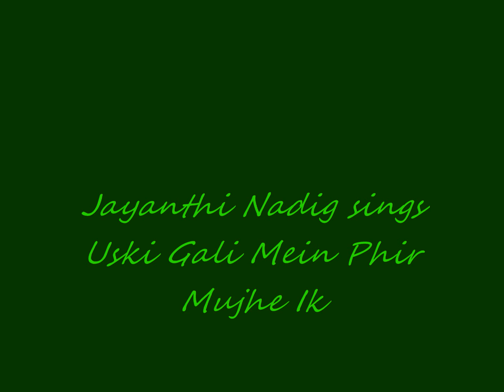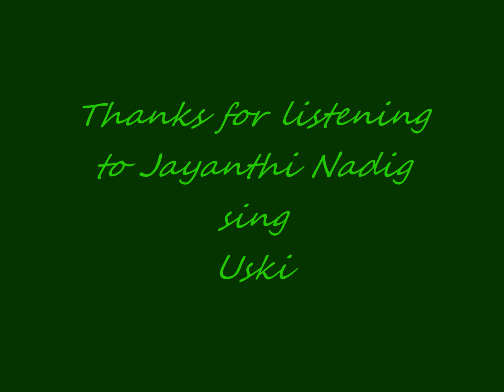Uski Gali Mein Phir Mujhe | Munni Begum | Cover by Jayanthi Nadig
Munni Begum's singing style is a source of true delight. Her 'Uski Gali' is particularly compelling - I am veritably tempted to attempt singing it - hope you like it :)

Here is the haunting rendition of Munni Begum ji's original.

Uski Gali Mein Phir Mujhe

Lyrics:

Uski gali mein phir mujhe ek baar le chalo
Majboor kar ke mujhe mere yaar ley chalo

Shayed yeh mera vehm ho, mera khayal ho
Mumkin hai us ko mere baad, mera malal ho
Pachta raha ho ab mujhe, dar sa utha ke woh
Baitha ho meri raah mein, aankhain biccha ke woh
Us ne bhi to kiya tha mujhe pyar, le chalo...

Majboor Kar Ke Mujhe Ko Mere Yar Le Chalo,
Uski Gali Mein Phir Mujhe Ek Baar Ley Chalo,

Shaid Yeh Mera Veham Ho, Mera Khiyal Ho,
Momkin Hai Mere Bad Se Mera Malal Ho,
Pachta Raha Ho Ab Mujhe Dar Se Otha Ke Wo,
Betaha Ho Meri Rah Me Aankhein Bechah Ke Wo,
Us Ne Bhi To Kia Tha Mujhe Piyar Le Chalo,

Us Ki Gali Ko Janta Pehchanta Hon Me,
Wo Meri Qatal Gah Hai Yeh Manta Hon Me,
Us Ki Gali Me Mout Moqadar Ki Bat hai,
Shaid Yeh Mout Ehal-e-Wafa Ki Hayat Hai,
Me Khud Hi Mangta Hon Talabgar Le Chalo,

Ab Us Gali Me Koi Na Aaye Ga Mere Baad,
Us Dar Pe Kon Khoon Bahaye Ga Mere Baad,
Me Ne To Sang-o-Khashat Se Takra Ke Apna Sar,
Wallah Kar Diye The Laho Se Wo Bam-o-Dar,
Phir Muntazir Hai Wo Dar-o-Diwar Le Chalo

Deewana Keh Ke Logon Ney Har Baat Taal Di,
Duniya Ne Mere Paaon Mein Zanjeer Daal Di,
Chaho Jo Tum To Mera Muqaddar Sanwar Do
Yaaron Yeh Merey Paaon Ki Bedi Utar Do,
Ya khenchte Howe Sar-e-Bazar Le Chalo..

Deewana keh ke logon ne har baat taal di
Us ne kiya hai milne ka iqrar, ley chalo..

Uski Gali Mein Phir Mujhe Song Lyrics

Song Duration: 06:45
Uski gali mein phir mujhe ik baar le chalo
Majboor karke mujhe mere yaar le chalo le chalo

Shyad ye mera vahem ho mera khayal ho
Lekin hain mere baad suni mera hallal ho
Pachhta raha hoon ab mujhe darpe utha ke bol
Baitha hoon teri raah mein aankhe beechhake bol
Usne bhi to kiya thaa pyaar mujhe le chalo le chalo

Deewana kehke logo ne harbaat nikal li
Duniya ne mere paanv mein zanjeer daaldi
Chaho jo tum mera muqadaar savarlo
Yaaro ye mere paanvo ki bedi utar do
Usne kiya hain milane ka ikraar le chalo

uski gali mein phir mujhe karaoke

Koi Lay Jata Hai Us Tak Na Kazaa Aati Hai
Aap Ho Kar Mujhe Jane Mein Haya Aati Hai
Majboor KarkeÂ  Muj Ko Mere Yaar Le Chalo,
Uski Gali Mein Phir Mujhey Ek Baar Le Chalo.
Shayad Ye Mera Weham Ho Mera Khayal Ho,
Mumkin Ho Mere Baad Use Mera Malaal Ho,
Pachta Raha Ho Ab Mujhey Darr Se Utha Ke Woh,
Baitha Ho Meri Raah Me Aankhein Beecha Ke Woh,
Usne Bi To Kiya Tha Mujhey Pyar Le Chalo,
Ab Us Gali Mein Koii Na Aayega Mere Baad,
Us Darr Pe Khoon Kaun Bahayega Mere Baad,
Mainey To Sang O Khisht Se Takra Ke Apna Sir,
GulnaarÂ  Kar Diye The Lahoo Se Woh Baam O Darr,
Phir Muntazir Hai Woh Darr O Deewar Le Chalo,
Uski Gali Mein Phir Mujhey Mere Yaar Le Chalo.
Woh Jisne Mere Sene Ko Zakmoh Se Bhar Diya
Chudwa Ke Apna Dar Mujhey Dar Dar Ka Kar Diya
Mana Ke Us Ke Zulm- O- Sitam Se Hu Neem Jan
Phir Bhi Mein Sakht Jan Hoon Pohunch Jaonga Wahan
Sau Bar Jaonga Muchey Sau Bar Le Chalo
Diwana Keh Ke Logone Har Baat Taal De
Duniya Ne Mere Paun Me Zanjeer Daal De
Chaho To Aaj Mera Mukaddar Sanwaar Do
Yaroon Ye Mere Paun Ki Bedi Utaar Do
Yaa Kheechte Hui Sare Bazaar Le Chalo
Ay Sar Phiri Hawaon ! Tumhi Rukh Ko Pher Do
Zarro Ki Tarha Mujh Ko Fizaa Mein Bhikher Do
Bahon Mein Phir Meri Hasti Samet Kar
Pholoon Ki Khushbuon Ke Kafan Mein Lapet Kar
Metti Meri Saja Ke Dare Yaar Le Chalo
Uski Gali Mein Phir Muhey Mere Yaar Le Chalo.
Uski Gali Ko Jaanta Pehchanta Hoon Main,
Woh Meri Qatlgaah Hai Ye Maanta Hoon Main,
Uski Gali Me Maut Muqaddar Ki Baat Hai,
â€Shahidâ€ Ye Maut Ahl-E-Wafa Ki Hayat Hai,
MainÂ  Bhi To Maut Ka Hoon Talabgaar Le Chalo,